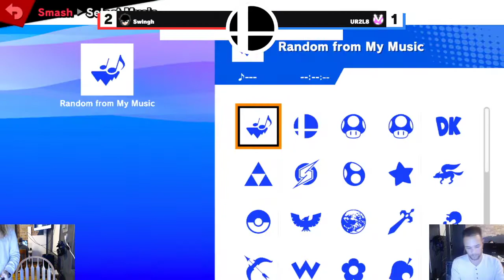OG Weekly #22 - Winners Finals - Swingh (Joker) vs. UR2L8 (Piranha Plant) SSBU Smash Bros Ultimate